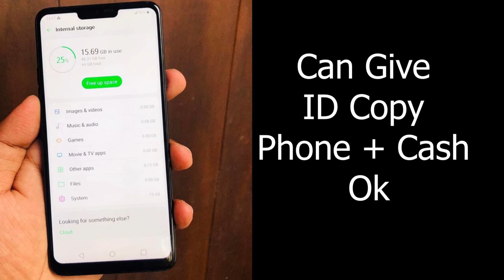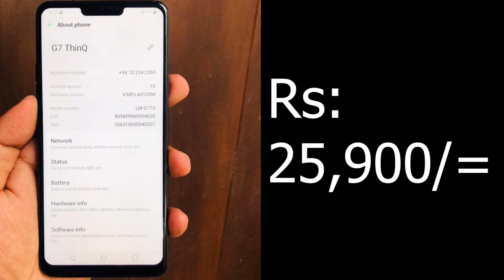Ikman.lk phone|phone sale srilanka| used phone sale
Good luck…

Song
MAYDAY feat. Laura Brehm
Artist
TheFatRat